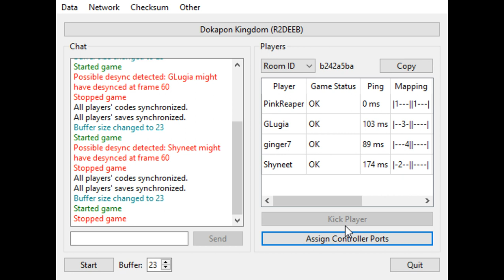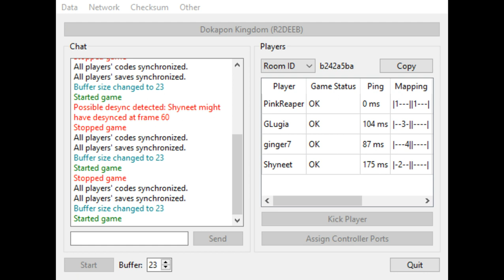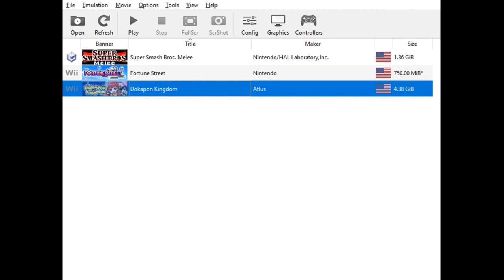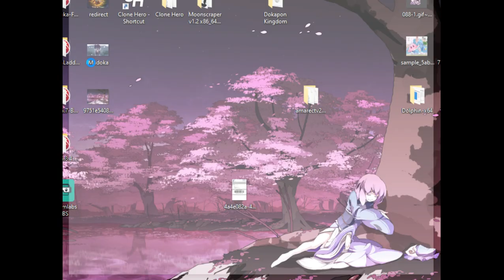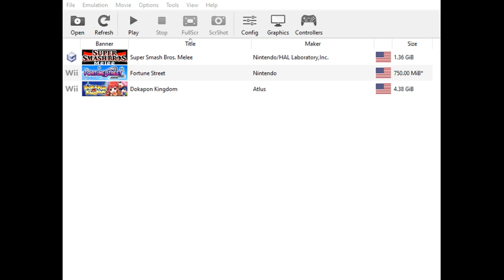Dokapon Kingdom Stream 3